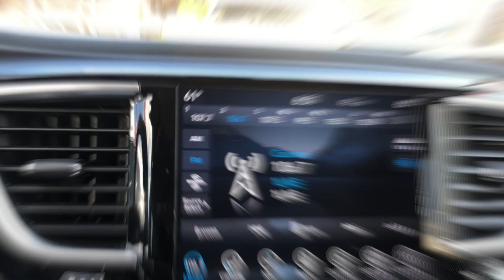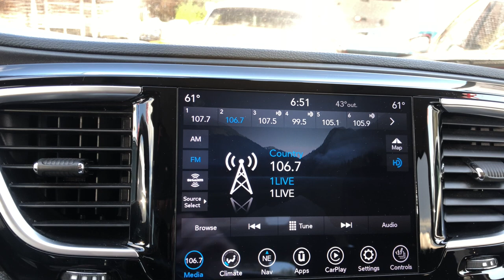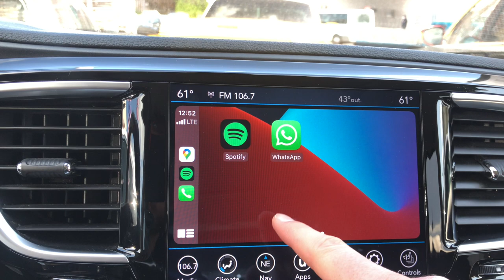Apple CarPlay / Android Auto im Chrysler Pacifica erklärt | Autopartner American Cars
In diesem Video zeigen wir euch, welche Funktionen Apple CarPlay und Android Auto bieten.
Im Chrysler Pacifica Limited demonstrieren wir die Funktionen von Apple CarPlay.